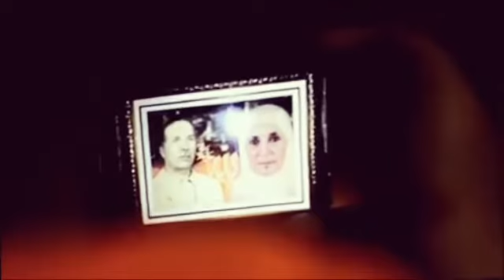في خاطر ناس الغربة كاملين لميمة انا جاي كمال هريمو0661689454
maroc